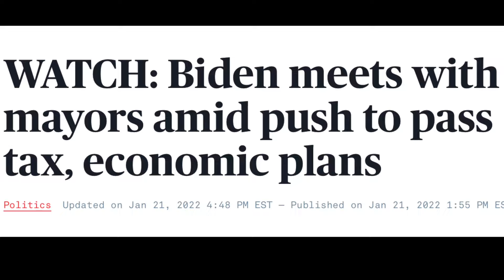Joe Biden Gives a Terrible Speech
Sleepy Joe Biden gives another gaffe-filled speech.  This one is worse than most, which is saying something.  Let's go Brandon!